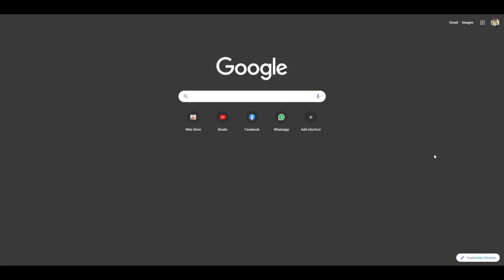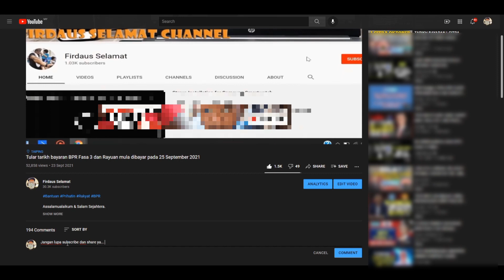Lulus rayuan BKM tapi tidak terima jumlah bayaran penuh. Apa yang berlaku?